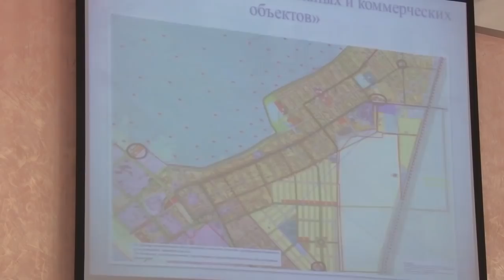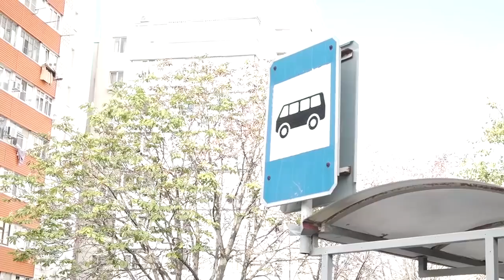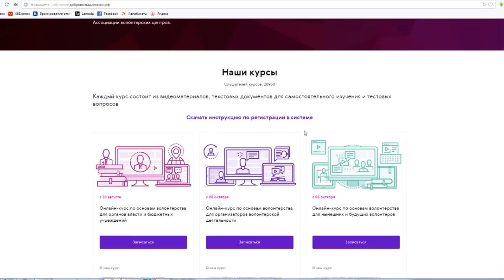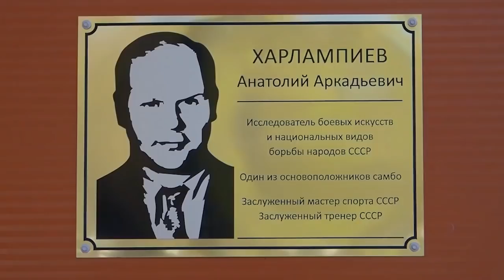Новости "Анапа Регион" от 12 ноября 2018 года